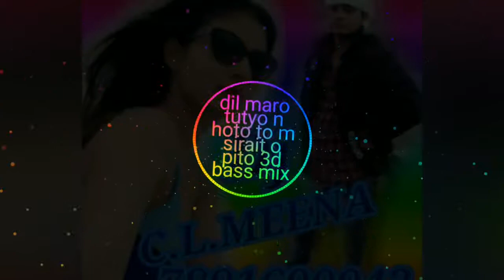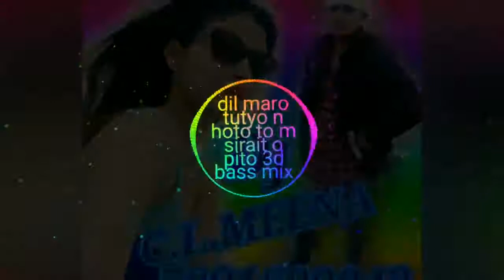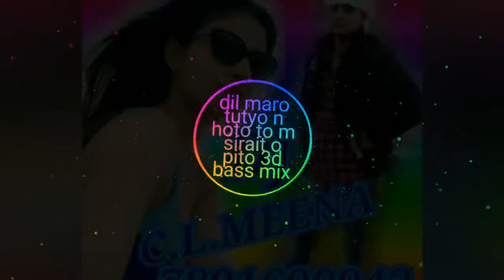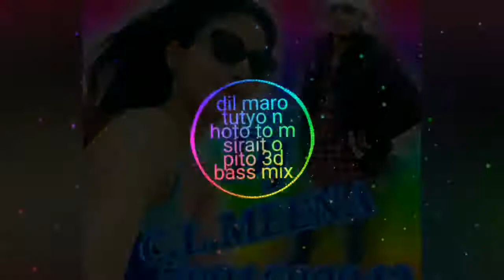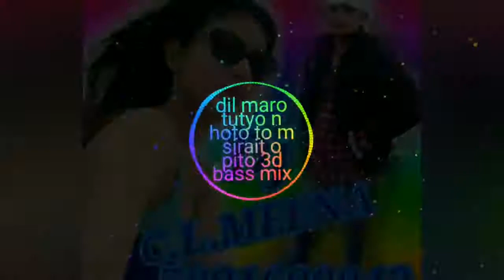S.k.Dj bansal(3)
S.k.Dj.bansal